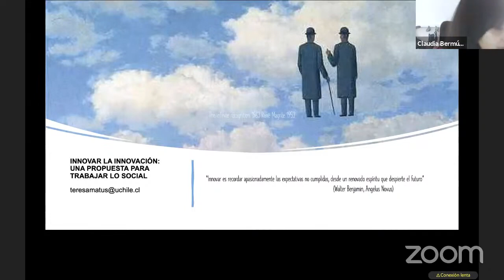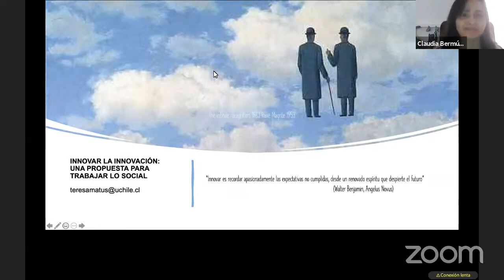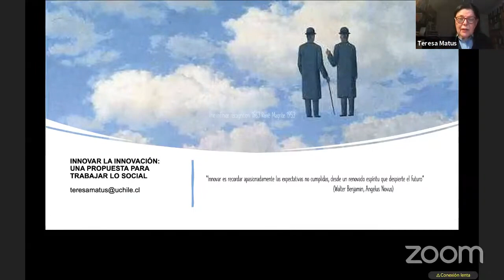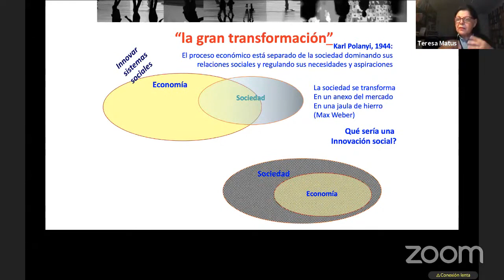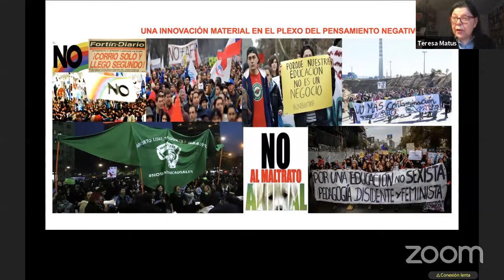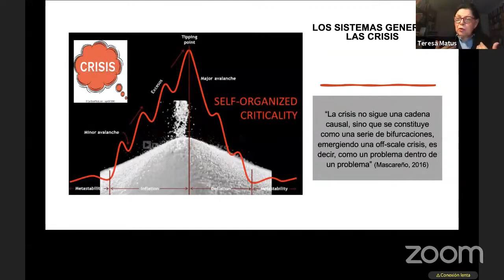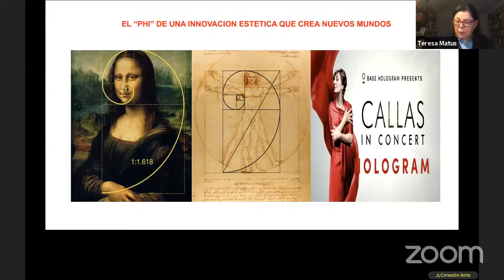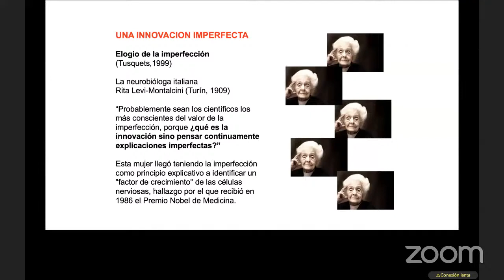Teresa Matus. Pensar la inter y transdisciplinariedad en y desde el Trabajo Social. Parte 1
Matus, Teresa. Pensar la inter y transdisciplinariedad en y desde el Trabajo Social. Escuela de Trabajo Social, Universidad del Valle. Cali, Colombia. 5 de abril de 2021.